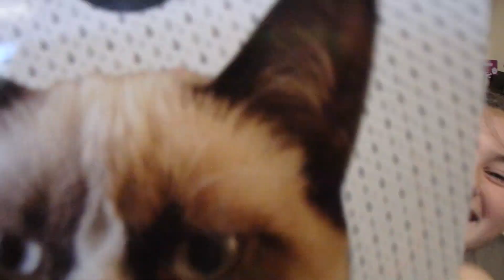In the midst of filming | 5th grade music video (part 6) | Vlog 40 - Mr. Riedl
Part 6 is just a quick update on how filming has been going after a few weeks.

Intro music mixed by me, using the Music Maker JAM app on Android.
Music video song: On Top Of The World by Imagine Dragons